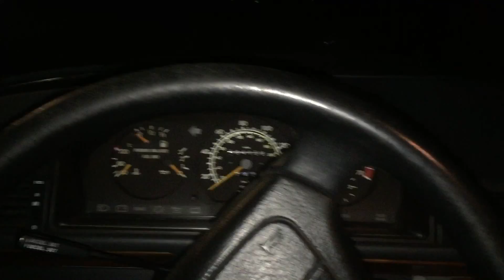Mercedes 1992 300 TE 3rd Row Seat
For sale on Craigslist